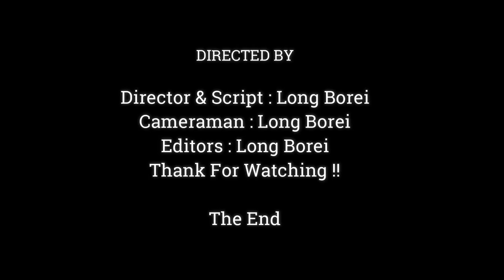TERRIFIED!! YOUNG MONKEY SPRING KIDNAPPED NEWBORN JODY LONG TIME, PITY POOR BABY JODY CRY & CALL MOM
Dear all Value Visitor, This Videos We Want To Show You About ,TERRIFIED!! YOUNG MONKEY SPRING KIDNAPPED NEWBORN JODY LONG TIME, PITY POOR BABY JODY CRY & CALL MOM